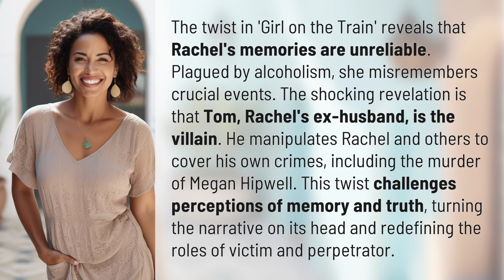What was the twist in Girl on the train?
Unreliable Memories: The Twist in Girl on the Train Explained 👉 Memory Twist 👉 Discover the shocking twist in 'Girl on the Train' where unreliable memories and manipulation reveal the true villain. A captivating narrative that challenges perceptions of truth and redefines victimhood.

Laura S. Harris (2024, February 17.) What was the twist in Girl on the train?
    🌐 AskAbout.video